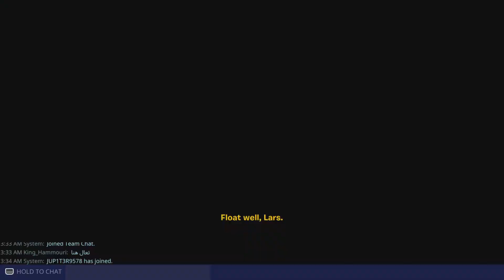Why are there op teams in low level lobbies! | save the world duplication glitch | stw glitch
new fortnite season
fortnite update
fortnite gameplay
fortnite season 2
fortnite videos
fortnite chapter 4 season 2 xp glitch
how to play save the world on fortnite
sypherpk save the world
fortnite save the world gameplay
fortnite save the world 2023
fortnite save the world trailer
how to get vbucks in fortnite save the world
2022
fortnite save the world duplication glitch
how to get save the world
2023
fortnite stw duplication glitch
save the world
save the world duplication glitch
save the world glitch
fortnite
fortnite gameplay
fortnite chapter 4
fortnite solo squads
fortnite update
fortnite season 2
full fortnite gameplay
full gameplay solo squads
gafn
gaming
fortnite solo squads gameplay
fortnite pc
fortnite solo squads high win
fortnite tips
chapter 4 full gameplay
sensei
chapter 4 solo squads game
fortnite solo squads full game
gameplay chapter 4 high win
high win game fortnite full
fortnite high win solo squads
gameplay solo squads high win
season 2
sypherpk
ps4
fortnite battle pass
battle royale
xbox
fortnite mega
chapter 4
epic games
season 2 battle pass
gameplay
fortnite mega city
fortnite highlights
fortnite arena
arena fortnite
fortnite new
pc
arena solo
solo arena
fortnite arena solo
fortnite solo
fortnite pc gameplay
arena solo fortnite
arena solo full game
fortnite solo arena
aggressive gameplay fortnite
arena win
arena gameplay
fortnite arena win
arena
fortnite arena gameplay
solo arena fortnite
season 2 arena
champs arena
solo vs squads high kill
gameplay high kill solo vs squads
fortnite solo vs squads high kill
high kill full gameplay
game high kill
fortnite new map
fortnite solo vs squads full game
solo vs squads fortnite
gameplay solo vs squads
fortnite event
full gameplay season 2
high kill fortnite
fortnite kills
fortnite ps4
fps
undercover
fortnite seasno 2
fashion show
fortnite shorts
fortnite new poi
mega city
youtube shorts
fortnite xp map
fortnite leaks
everything epic didnt tell you
fortnite new item
fortnite funny
fortnite new patch
new update
sypher
fortnite live
fortnite season 2 update
battle pass
season
mr beast fortnite
fortnite clips
challenge
new
funny moments
funny
x2twins
alia
ali a
nintendo
new fortnite update
playstation
attack on titan
aot
stream highlights
eren yeager
highlights
fortnite no commentary gameplay
fortnite victory royale
competitive
fortnite season 2 gameplay
chapter 4 season 2 gameplay
fortnite chapter 4 season 2 date
fortnite chapter 4 season 2 teaser
fortnite chapter 4 season 2 most wanted fortnite chapter 4 season 2 map concept fortnite chapter 4 season 2 live event
fortnite chapter 4 season 2 map
fortnite chapter 4 season 2 trailer
fortnite chapter 4 season 2 theme
fortnite chapter 4 season 2 heist
fortnite chapter 4 season 2 battle pass
fortnite montage controller settings
fortnite montage controller ps4
fortnite montage controller ps5
fortnite montage controller 60fps
fortnite montage controller settings ps4 fortnite montage controller xbox settings fortnite montage controller
fortnite montage controller xbox
fortnite montage controller player
fortnite montage controller no lie
fortnite save the world
fortnite save the world glitch
fortnite save the world duplication glitch fortnite save the world trailer